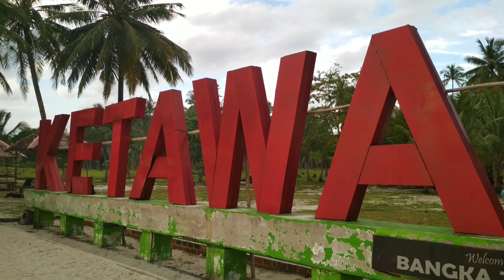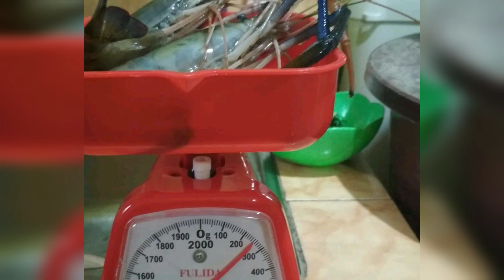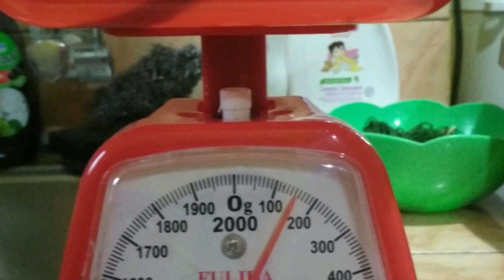Kompilasi foto hasil strike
Kumpulan foto strike ikan yg kecil sampe yg besar,

Pemusik: @iksonofficial
Pemusik: @iksonofficial
Pemusik: Rook1e